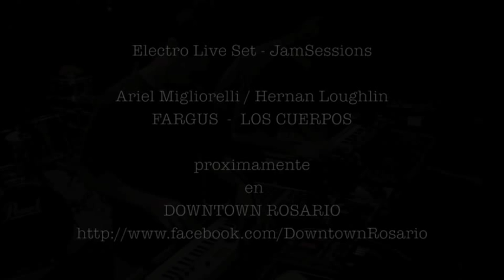Electro Live Set - JamSessions (Ariel Migliorelli y Hernan Loughlin)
ensayo de Ariel Migliorelli (FARGUS) y Hernan Loughlin (LOS CUERPOS)
en Corcovado Estudio (Rosario - Santa Fe - Argentina)
Electro Live Set - JamSessions Ciclo Mayo de 2012
Downtown Rosario